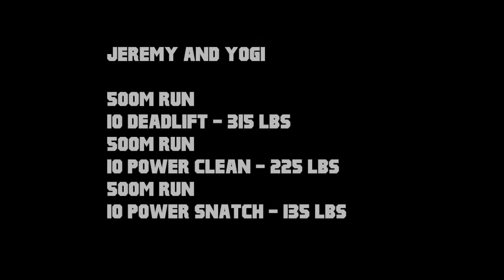Jeremy and Yogi WOD 2013-08-31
Wanted to do some running and since running is a little boring for me, I decided to break it up with some barbell stuff.

This WOD is way more fun if you run with your dog!